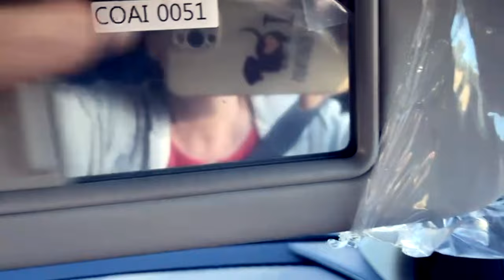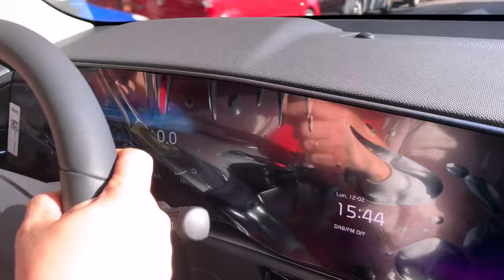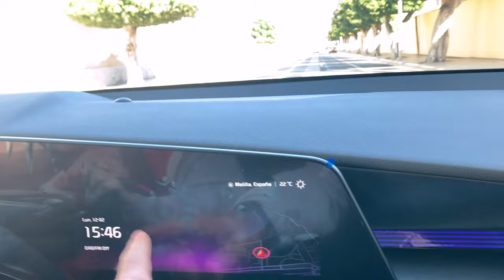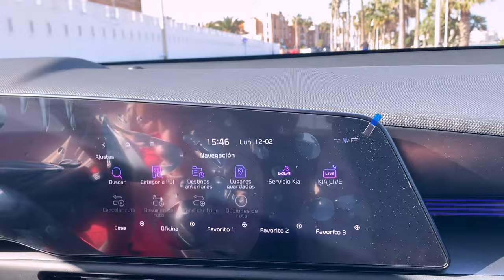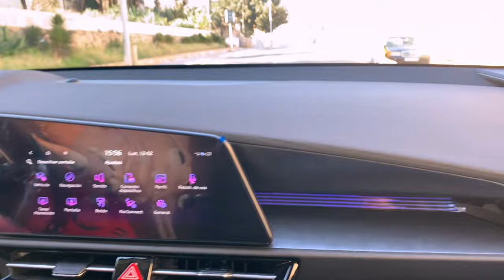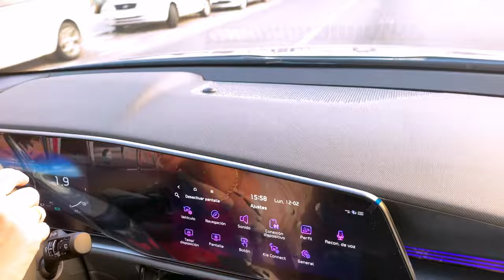Mi nuevo kia Niro, híbrido. SuSuRRoS DeL PaPeL-Scrap ESPAÑA-ikerjimenez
Hoy, sin palabras😁